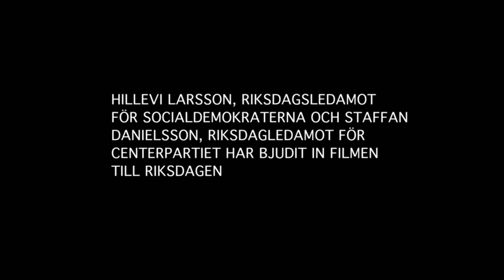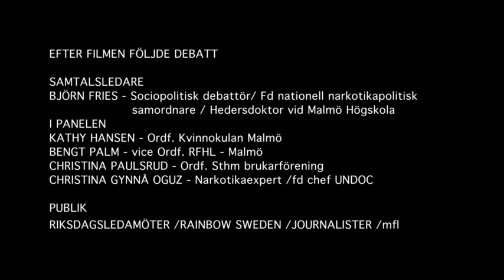Filmen MonaLisa Story visas i Riksdagen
Riksdagsledamöterna Hillevi Larsson (S) och Staffan Danielsson (C) bjöd in dokumentärfilmaren Jessica Nettelbladts film "MonaLisa Story för visning i  Riksdagen med efterföljande debatt: "Hur kan vi förbättra livsvillkoren för människor med beroendeproblematik och deras anhöriga". I panelen: Kathy Hansen-Palm, Bengt Palm, Christina Paulsrud och Christina Gynnå Oguz. Samtalsledare: Björn Fries.